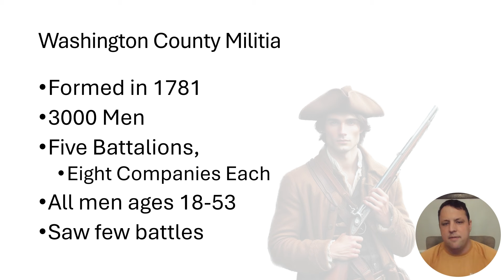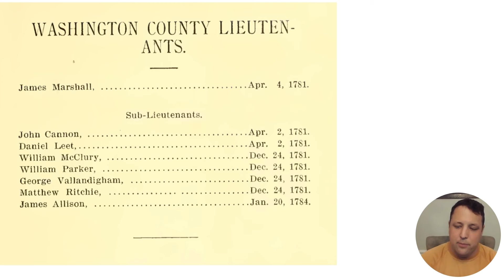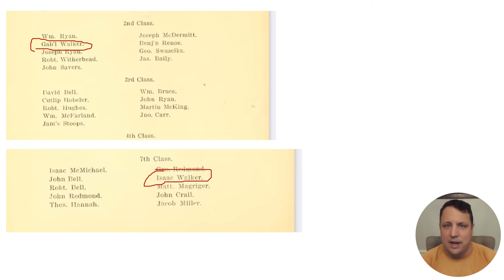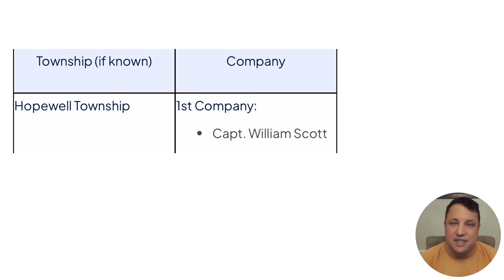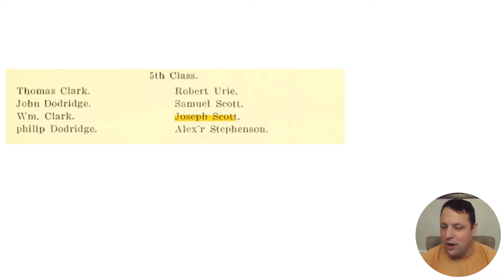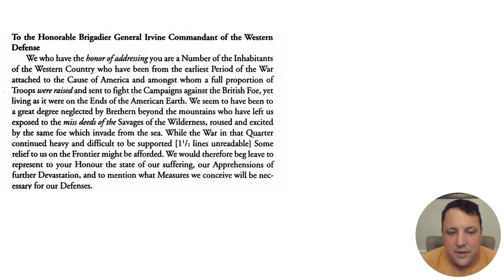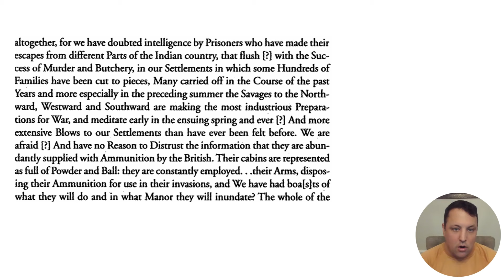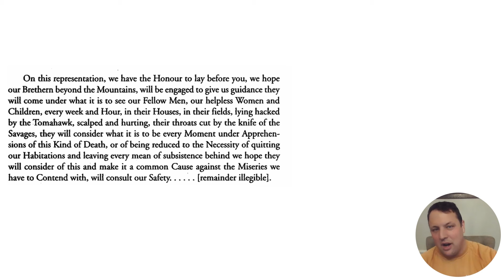Ep. 6: Patriots: The Revolution Comes to Robinson Run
This week we examine how the people of Robinson Run organized to fight the American Revolution, and the dire warning that they issued their commanding officers.